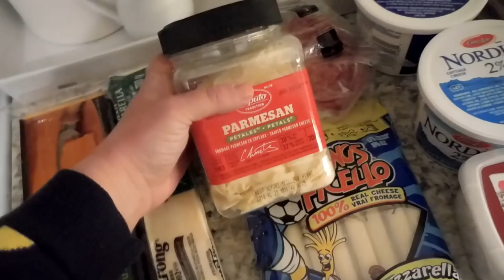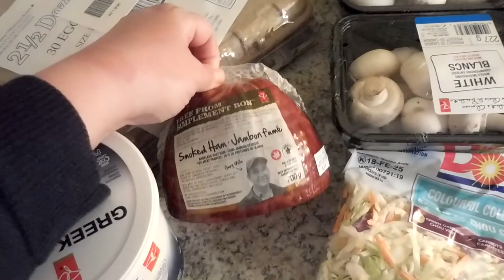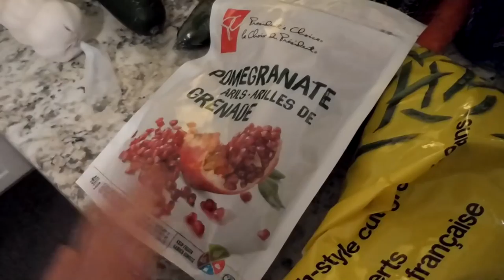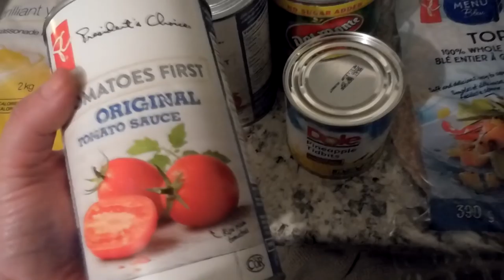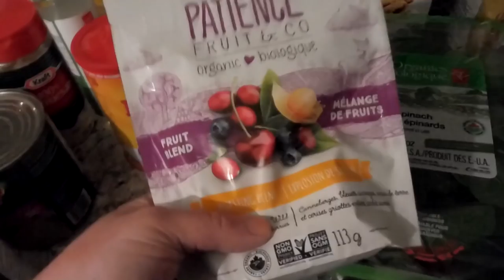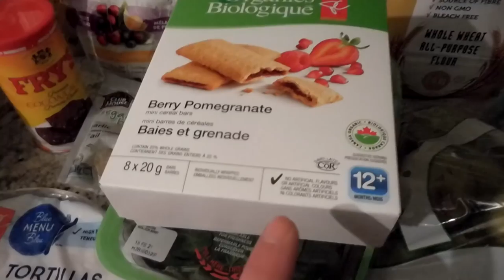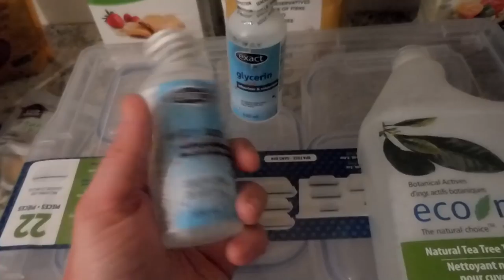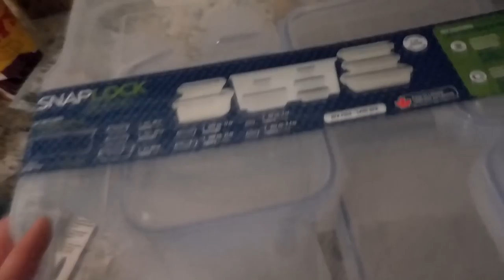GROCERY HAUL | SWEETLY HOME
It's been awhile since I shared a grocery haul so I thought I would film what I picked up tonight at the grocery store. I love to use the Click & Collect program with Real Canadian Superstore here in Canada. I absolutely love to select my groceries online, compare prices and get the most bang for my buck - while someone else does the shopping for me. After surgery, this was an especially wonderful option because I'm a bit limited right now.